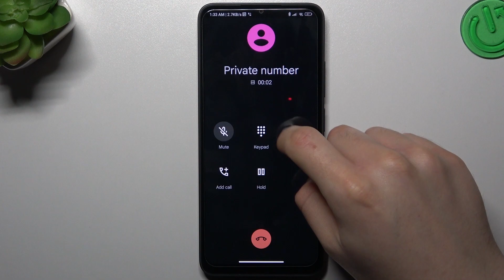Xiaomi 12C - Incoming Call Presentation! All Incoming Call Screen Options & Features!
If you're searching for a phone that's both stylish and functional, the Xiaomi 12C might be the right choice for you. In our video, we'll dive deep into the phone's incoming call presentation, exploring all of the unique features and options that it offers. to learn more about the Xiaomi 12C.

How to open preset dialer? How to turn off the speaker? How to mute microphone? How to hang the call? How the incoming call looks like ? What is the sound of incoming call?